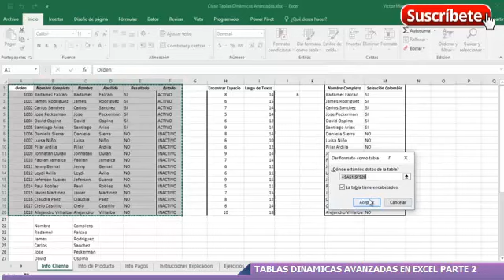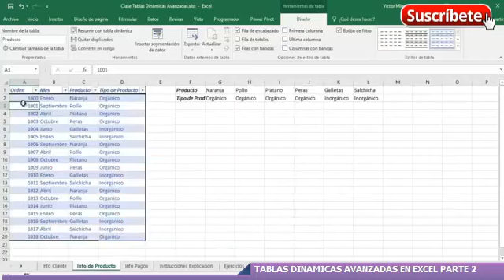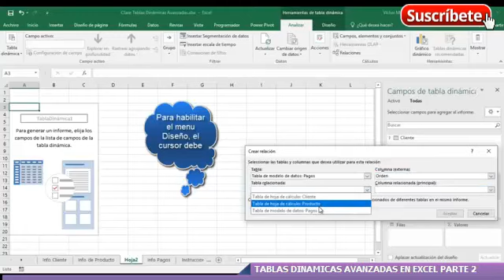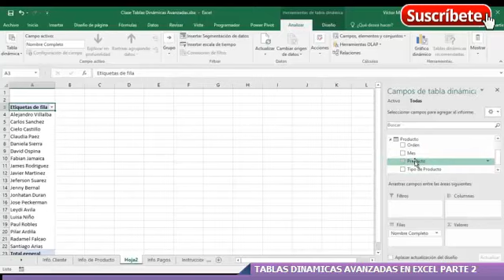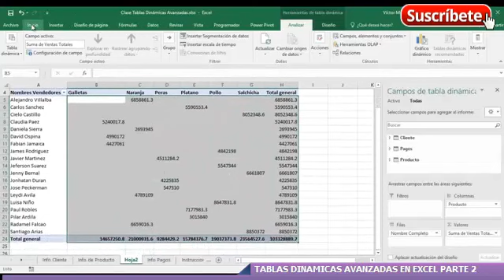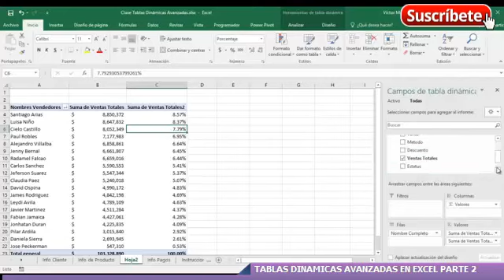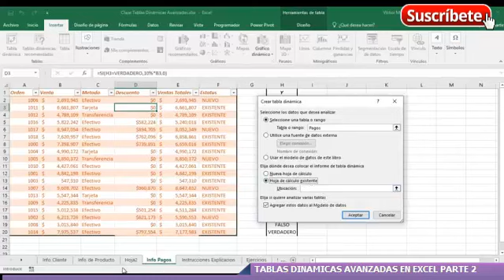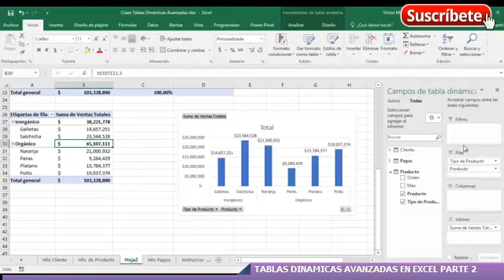CÓMO HACER TABLAS DINÁMICAS AVANZADAS EN EXCEL PASO A PASO 2020 -PARTE 2-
CÓMO HACER TABLAS DINÁMICAS AVANZADAS EN EXCEL PASO A PASO

***COMPARTE***
***COMENTA***
***FAVORITOS***